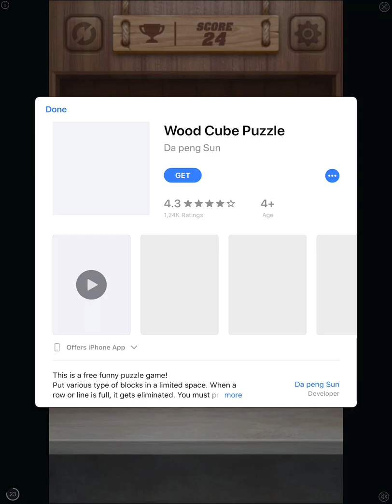Miraculous Ladybug & Cat Noir #19 | LEVELS 63 - 64! MARINETTE & LADYBUG: Collect 40 Cookies!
Miraculous Ladybug & Cat Noir #19 | LEVELS 63 - 64! MARINETTE & LADYBUG: Collect 40 Cookies! By Crazy Labs

Description
The OFFICIAL Miraculous Ladybug app - don’t let any old red with black polkadot games fool you! This game is the real deal!

Join Miraculous Ladybug and Cat Noir on their Paris rescue mission, in this challenging, addictive & super fun runner!
Paris, your beloved city, is in trouble, and only you can save it from destruction! Turn into awesome superheroes Miraculous Ladybug and Cat Noir, enter the Miraculous universe and run through the streets of Paris as you avoid obstacles and defeat villains.

Everyone thinks you’re just an awkward teenager. But you’ve got a SECRET. You may be a run-of-the-mill teen by day, but by night you become a superhero. The city of love is in danger of being taken over by the mysterious supervillain Hawk Moth and his evil Akumas, and it’s up to you to save it.

* Leap over rooftops & run through alleyways to save the day
* Dodge obstacles in your path
* Play as Marinette & Ladybug, Adrien & Cat Noir
* Collect tokens & other surprises as you explore Paris
* Collect awesome power-ups
* Face off with dangerous villains Dark Cupid, Stormy Weather, The Bubbler & more

ABOUT US
Crazy Labs is a casual games brand, under which TabTale develops and publishes fun and addictive games. Crazy Labs partners with independent development studios across the globe to create engaging mobile content for audiences of all ages.

Let us know what you think! Questions? Suggestions? Technical Support?

PRIVACY:
The app is free to play but certain in-game items may require payment. The app includes:
- advertising for TabTale and some third parties that redirect users to our sites, apps or third-party sites
- social networks links to connect with others while playing
- the option to accept push notifications to inform of exciting news (e.g. updates)
- an age-gate to prevent access to some features to protect children (e.g. restrict behavioral advertising or information sharing).
Privacy is important to us. The app may enable data collection for legal purposes (e.g. respond to support queries; enable, analyze and improve the app’s features and services; personalize content including targeted advertising). For more information refer to our Privacy Policy Note that referred third parties are subject to their own policies.